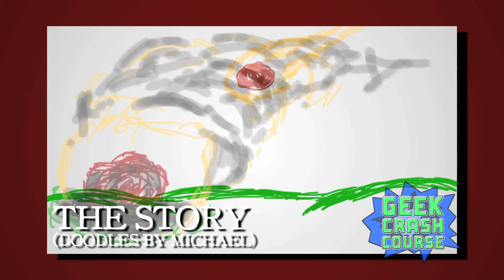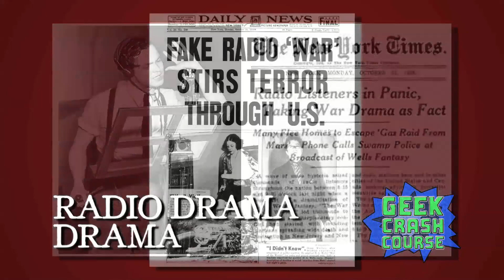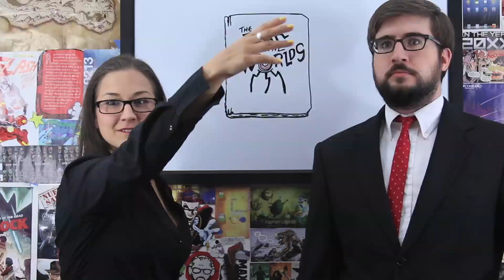The War of the Worlds - Basics, Need to Know, Fun Facts and More - Geek Crash Course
Academic August 2013 concludes with H.G. Wells' The War of the Worlds, another classic sci-fi novel. Michael and Diana talk the original novel, various adaptations, and a few fun facts about the War of the Worlds in fiction.

00:00 - Intro/Credits
00:25 - Basics - Why is The War of the Worlds important?
00:45 - Fun Fact: Endless War
00:49 - The Story (With Doodles by Michael)
01:36 - Fun Fact: Justice League
01:49 - Radio Drama Drama and A Sampling of Film/TV Adaptations
02:38 - Fun Fact: Aliens & Martians
02:52 - Outro/Credits/Diana's Throwing Skill

Hosts: Michael Nixon & Diana Dekajlo

Theme Arrangement by Jason Bookman
GCC Theme by RobotBravo

The War of the Worlds is the work of H.G. Wells, not us.

Special Thanks to Matt Berk and our Kickstarter backers

Images/Footage: Google images, Wikipedia images